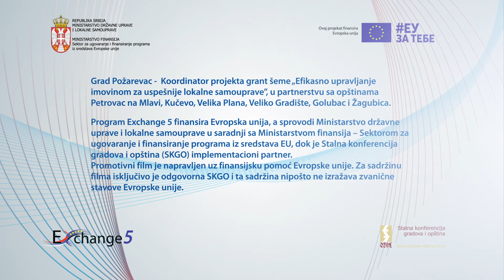МДУЛС, Exchange 5 - Искуство Града Пожаревца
Какво је искуство града Пожаревца у вези са Програмом Exchange 5? Погледајте у видеу.